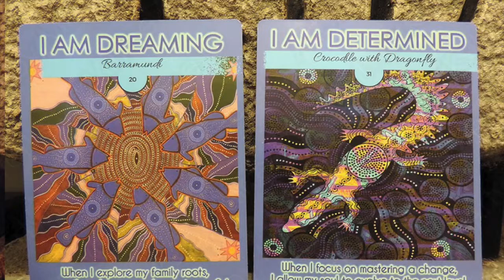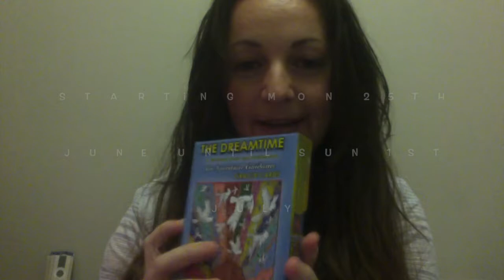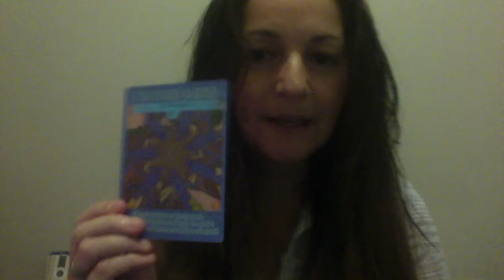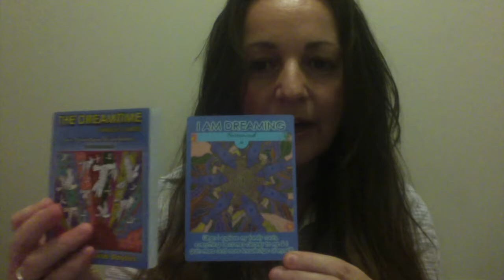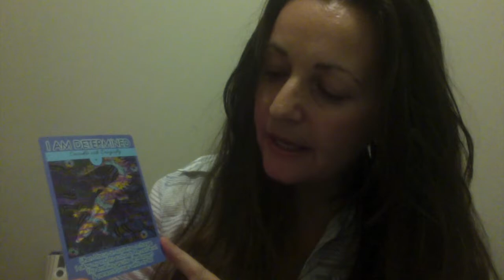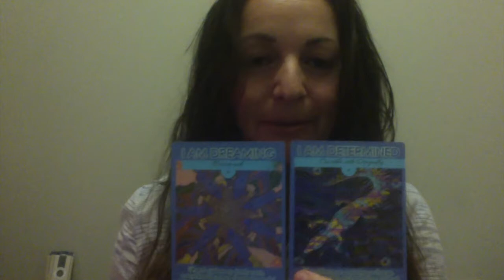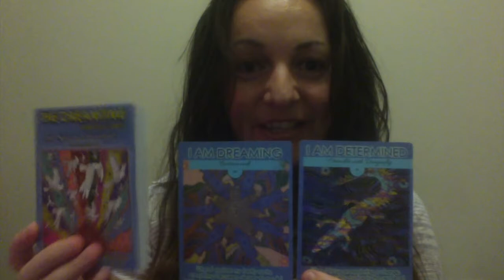Your Dreamtime Messages with Mirree for the week starting 25th June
Looking for Spiritual Guidance during troubled times or uncertainty?
Then look no further, here are your Dreamtime Messages for the next week.